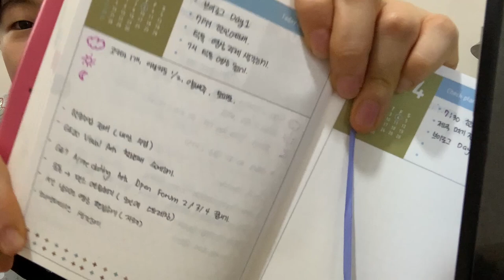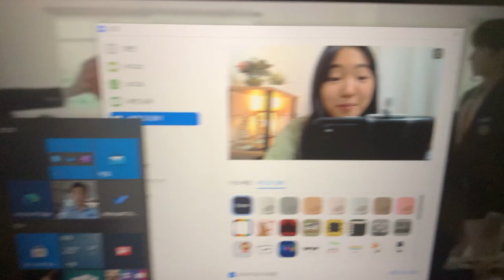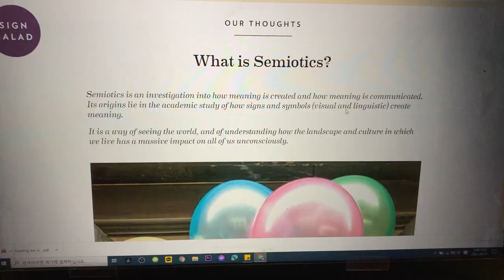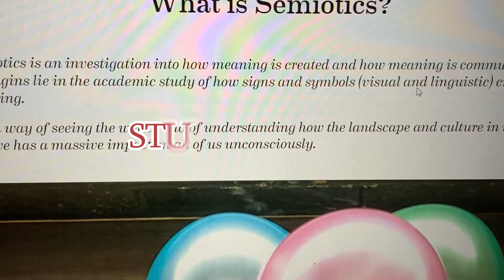VLOG | REALITY LIFE DURING QUARANTINE🌴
Hi Guys!
I'm back with my new vlog✨
I was too busy with my stuff😫. It was my first summer class exam last week and I've already finished them🤩🤩.
So don't forget to click the 🔔🔔

📩 E m a i l  📩